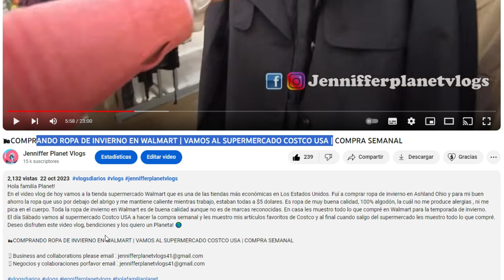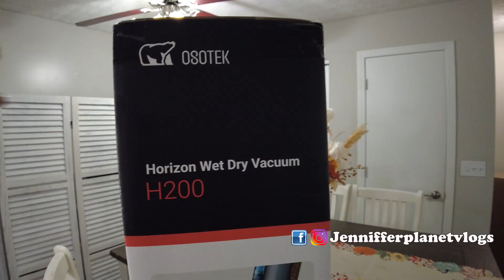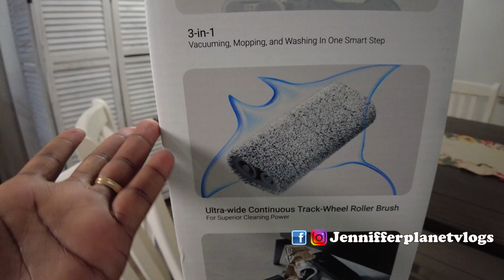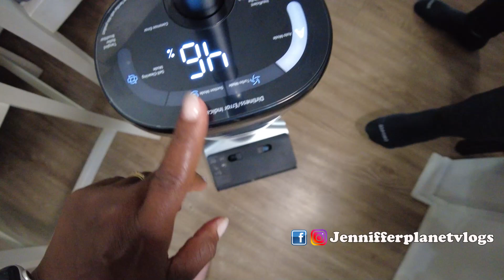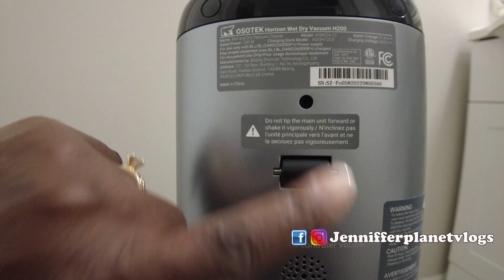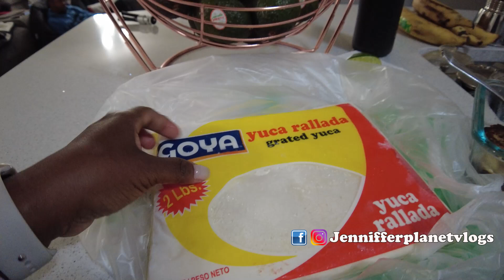LIMPIEZA RÁPIDA DE MI CASA 🧹| NUEVA ASPIRADORA OSOTEK H200 | AREPITAS DE YUCA DOMINICANAS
Price original: $399.99 Price final: $199,99

En el video vlog de hoy les comparto nuestra nueva aspiradora para una limpieza rápida y eficiente en el hogar. Me gusta porque funciona como aspiradora y trapeador de pisos. Es super potente y deja el piso muy limpio al igual que las alfombras. Les muestro lo que cocino y caliento para comer en familia, cómo hago arepitas de yuca al estilo Dominicano.
Les cuento y muestro los cambios en mi trabajo y auto o vehículo. Sigo trabajando en el mismo estado de Ohio Estados Unidos pero trabajo lejos de Columbus Ohio que es el lugar donde vivo. Vamos a la ferretería MENARDS a comprar alfombras para mi vehículo y logré proteger el interior del mismo.
Deseo disfruten este video Vlog de un poco de MI VIDA EN USA. Bendiciones y los quiero un Planeta!🌎